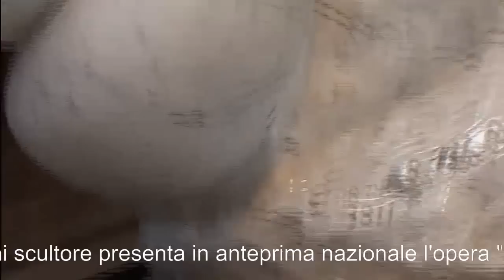Cinderella's only movie of the Presentation at the Theater Regio in Turin in an Exclusive Preview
Cinderella's only movie of the Presentation at the Teatro Regio in Turin in an Exclusive Preview by Emanuele Rubini
The artwork Cinderella was conceived to give praise to products made in Italy and the elegance of Italian luxury products admired and even imitated all over the world. Cinderella is an unique work that idealizes the shoe as an object of desire for all women and a sought after symbol of fashion. Cinderella's elegance also embodies a sex-symbol. It is set on a base-casket rendering the object more precious. This sculpture was created based on the dynamics of equilibrium and thinness, the hardness of the black Belgian marble is transformed into a fluid silhouette, where the idea becomes visible. The eye flows on the heel from where it raises to a ribbon that entwine the ankle of an imaginary princess. With resemblance to a snake for it's sharp tail, it bewitches both a man and a woman triggering a strong yearning and desire. It sinuously crawls downward changing into petals or wings of butterfly that softly caresses the foot. The soaring heel with an amazing thinness like the blade of a knife gives a sensual rush and at the same time the metallic element gives an aggressive-transgressive breaking the continuous curves with its geometric verticality.
Cinderella, an unattainable dream: impossible to wear!

Entità: SME Tipo di contenuti: Registrazione sonora